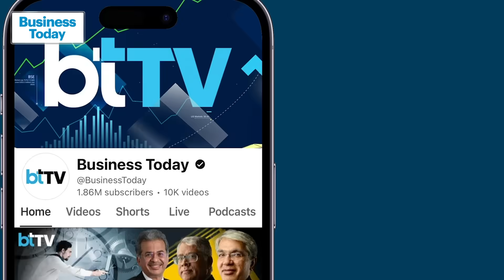ISRO Chief Reveals Big Test In Space Quietly Accomplished During The LMV3 Launch On Nov 2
Indian Space Research Organisation (ISRO) quietly conducted a significant test during Sunday's CMS-03 satellite launch from the Satish Dhawan Space Centre at Sriharikota on November 2. In an exclusive conversation with India Today TV’s Pramod Raghavan, ISRO chief Dr V Narayanan highlighted a major milestone – the successful in-orbit test of the indigenously developed C25 cryogenic stage. This breakthrough shows ISRO’s advancing technological prowess, particularly in enhancing space mission precision and efficiency. The C25 cryogenic stage, which will serve as the upper stage in the LVM-3 launch vehicle, was successfully ignited in orbit during the CMS-03 mission. This crucial milestone involved firing the thrust chamber of the C25 engine while in space, a first for ISRO, providing invaluable data on engine performance, stability, and control in microgravity conditions.